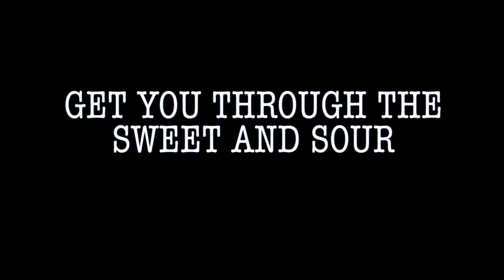Sweet and Sour Chicks Seed and Spark Crowdfunding video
Hi! Thank you for checking out the Sweet and Sour Chicks Seed and Spark crowdfunding video for 5 More Episodes! Sweet and Sour Chicks is a romantic comedy series written, produced, directed and starring Kiki Yeung. (Producer/creator of the always sold out comedy show "Crazy Woke Asians") “Men come and go but true friendships get you through the sweet and the sour.” Sweet and Sour Chicks is a romantic comedy series about motherhood, love and sex. It follows Kirstin Hanson, a single mom by day and comedian by night. Heartwarming and provocative with all Asian female leads produced, written and starring Asian American women. It's Asian Sex in the City meets Showtime's SMILF. We aim to push the limit and produce a raw and provocative series about Asian American women and give voice to our sexuality OUR WAY. A Crazy Woke Asians production. *Some mature content and sexual situations. Sweet and Sour Chicks was nominated for the BEST COMEDY SERIES EPISODE AWARD at the PORTLAND COMEDY FILM FESTIVAL this spring and is an official selection at the ATLANTA COMEDY FILM FESTIVAL this summer!

We put a lot of thought and love into our incentives! From being FEATURED ON OUR SOCIAL MEDIA STORIES, A HOME COOKED MEAL for YOU AND A GUEST, PHOTOSHOOT WITH Rich and Kiki as your STYLIST to ONE ON ONE WORK OUT/BEAUTY SECRETS SESSIONS AND PRIVATE STAND UP COMEDY SHOW & WRITING SESSIONS. We look forward to building a community around Sweet and Sour Chicks with you!! Your contribution and support is appreciated so so so much!